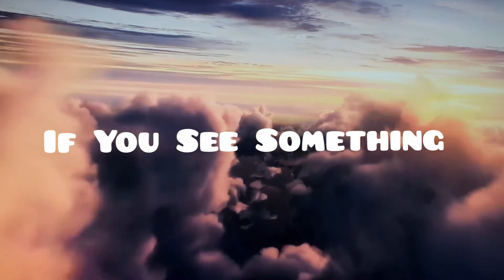Green Orb In Sky Before Storm 12/12/17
Filmed By: Chris Hagler

Video Submissions Welcome.